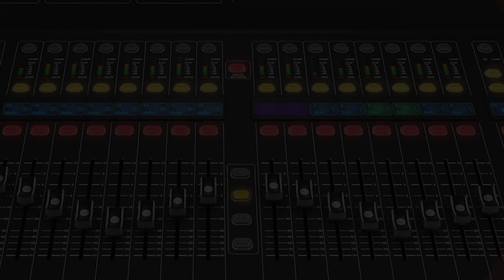iOS/iPhone Mikrofon und Mischpult. Behringer Xenyx Q502USB - Teil 2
Mikrofon an iOS Geräte / iPhone anschließen? Das geht sogar mit Mischpult! Es ist mega einfach, ein iOS-Gerät mit einem Behringer Xenyx Q502USB zu verbinden. So kann ein wirklich gutes Mikro per Mischpult auch am iPhone oder iPad genutzt werden. (bei mir iOS 13.1.3, Versionen in diesem Bereich sollten also kein Problem sein.) Um ca. 50,- € das Mischpult und ca. 20,-€ der Lightning zu USB Adapter. Beinahe ein "no-brainer" um ein Audiointerface für ein iOS-Gerät zu bekommen.

Uups, kleiner Tippfehler in den eingeblendeten Kommentaren ... :-)

Behringer Xenyx Q502USB
Lightning zu USB Adapter

Mein Equipment:
Mikrofon Synco
Kamera 2 Sony
RGB Licht
Video Licht 1
MiniMischpult Q502USB